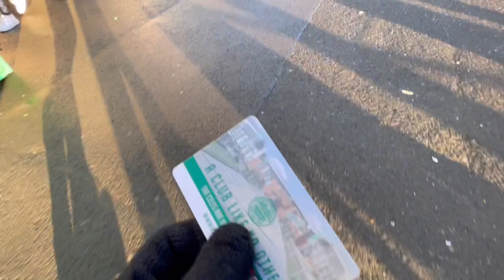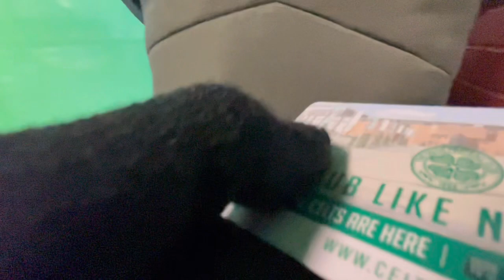CELTIC PAY TRIBUTE TO BERTIE AULD | SPECIAL ATMOSPHERE AS CELTIC BEAT ABERDEEN 2-1!